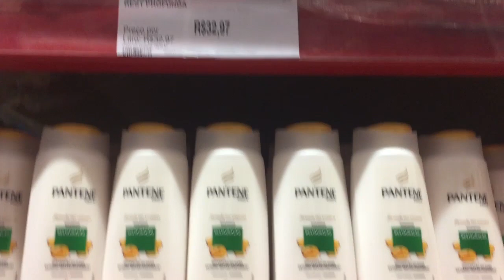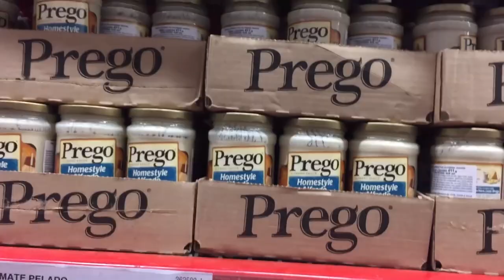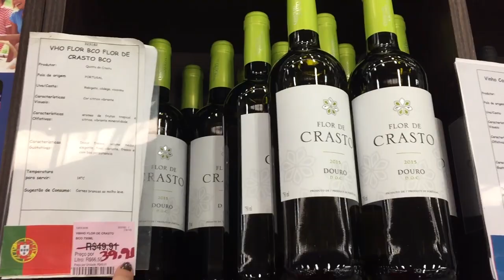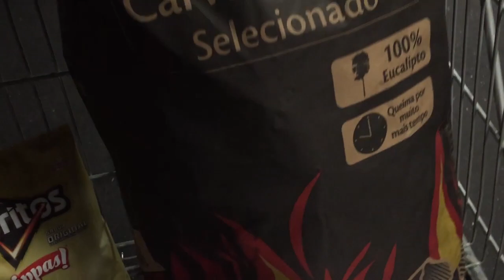Compras no SAM'S CLUB - O que eu compro no Sam's Club? (COM PREÇOS)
Dicas do que eu acho que compensa comprar no SAM'S CLUB!
Para fazer compras no Sam's você tem que ser sócio, a taxa é de 75 reais por ano.